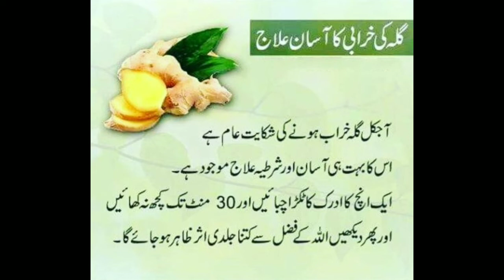gala ki kharabi ka asan alaj /#1 noor fatima Islamic